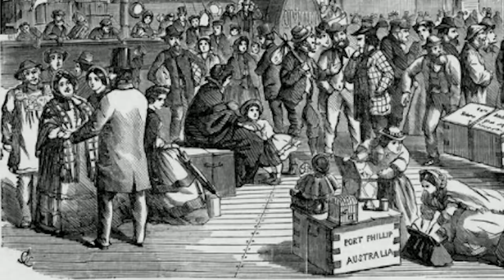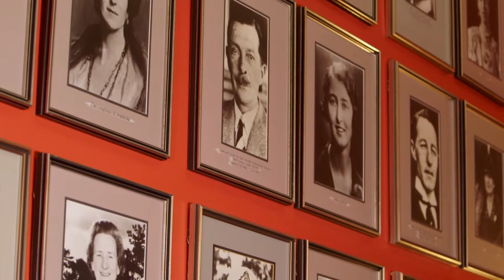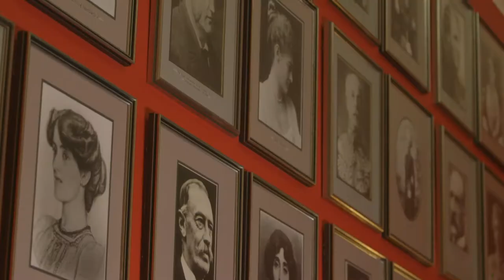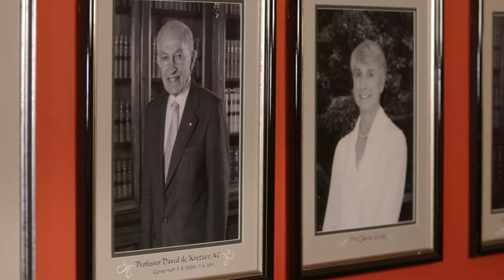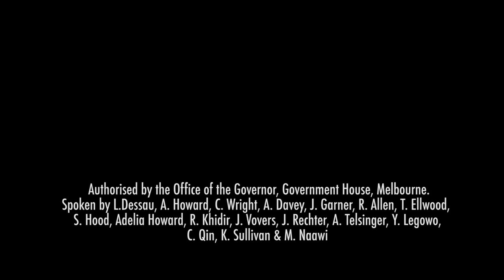Government House and the Role of the Governor Presentation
Watch a combined version of the videos about the role of the Governor and Government House